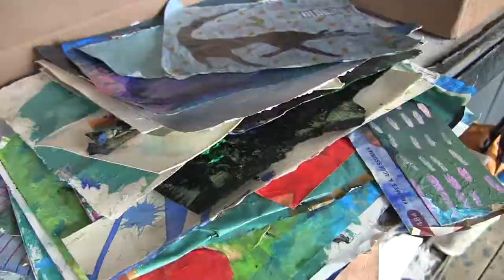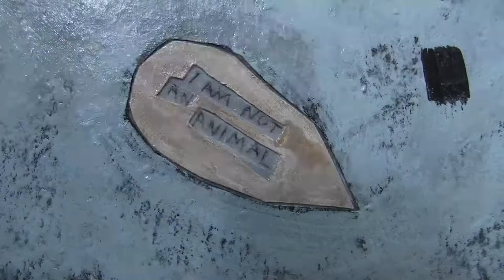A2AC Studio Stories | Dylan Strzynski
This week on A2AC Studio Stories we’re visiting the studio of multimedia Michigan artist, Dylan Strzynski.

Strzynski is a Dexter-based artist whose mixed media work combines drawing, painting and influence from his background in printmaking. He is inspired by the woody marine landscape of the north where he grew up and the area surrounding his home in rural western Washtenaw County. Focusing on landscape and vernacular architecture, his work addresses concerns about the environment and poverty by telling stories characterized by mystery and subtle humor.

A2AC Studio Stories is a new series of interviews with local and independent artists about creating art in today’s rapidly changing world. For those of us who love the arts, we hope these stories both serve as a reminder that Art Matters, and provide a place for all of us to visit once a week, even if only virtually.

And on Instagram at: @dstrzynski

This activity is supported by the Michigan Council for Arts and Cultural Affairs and the National Endowment for the Arts.